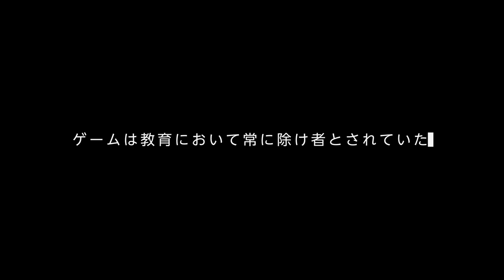SCARZ × J.フロント リテイリング PV feat.阿部顕嵐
game changer❤️‍🔥